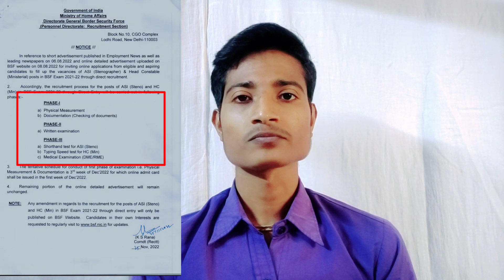bsf exam date 2022😍|| bsf hcm admit card 2022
bsf hcm&asi bsf hcm and asi steno exam date 😍😍
Bsf hcm and asi steno official update
bsf hcm written exam date 2022
bsf head constable min asi stenographer exam date

bsf hcm ka exam kab hoga 2022
bsf asi steno recruitment 2022 exam date
bsf asi steno exam date
bsf head constable min exam date
head constable exam date 2022